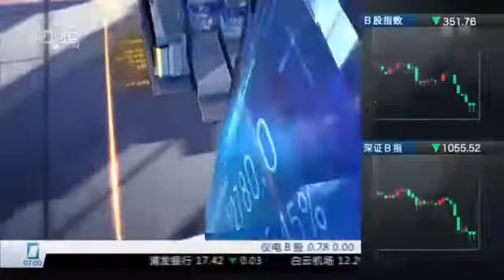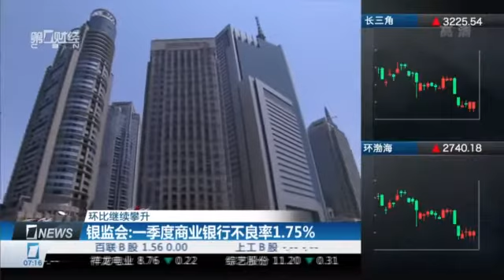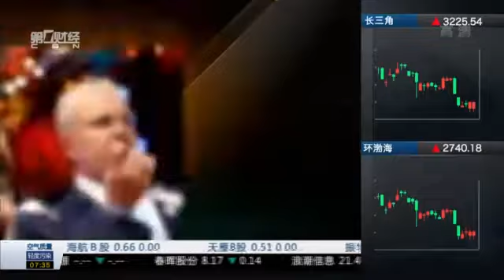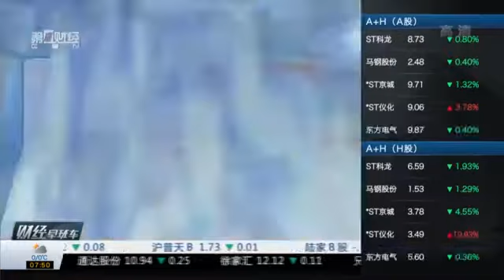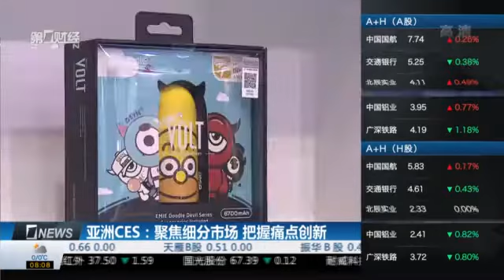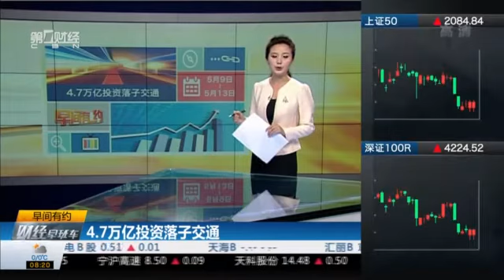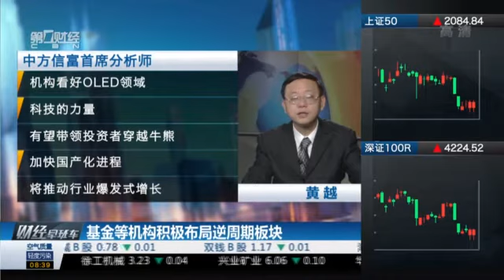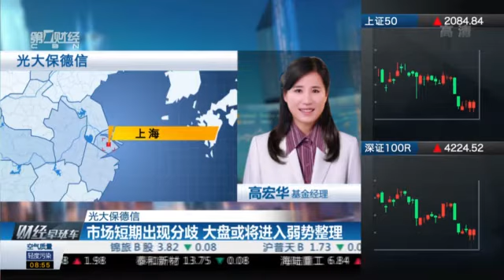【财经早班车】20160513完整版：银监会：一季度商业银行不良率1.75%